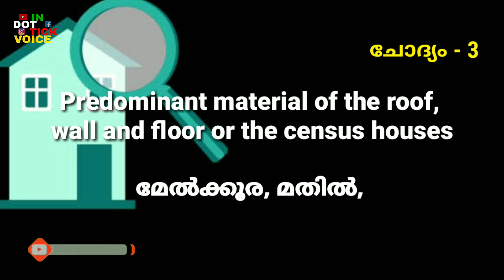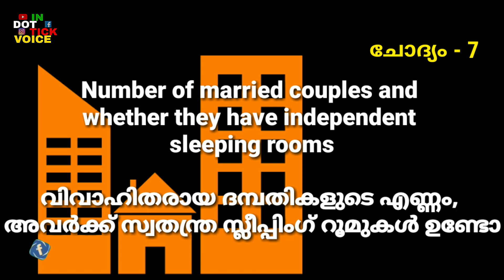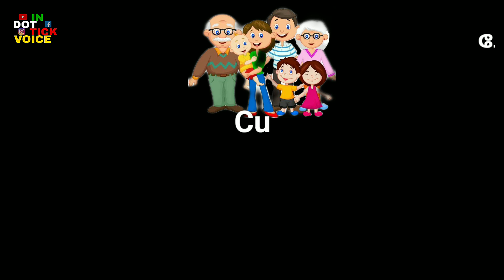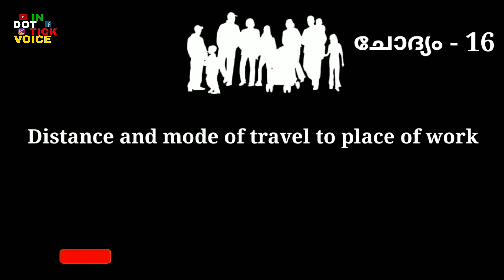Census India 2021 | സെൻസസ് 2021 ന്റെ 31 ചോദ്യങ്ങൾ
Questions to all Indian for census India 2020, there is 31 questions about all our situations